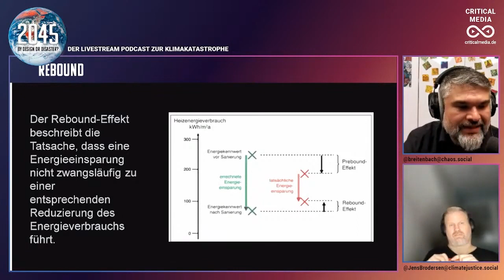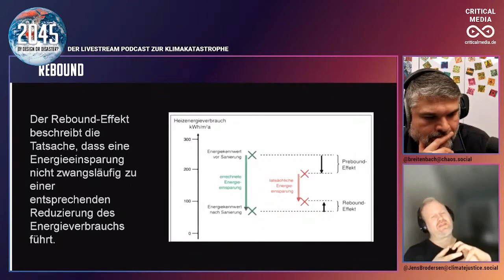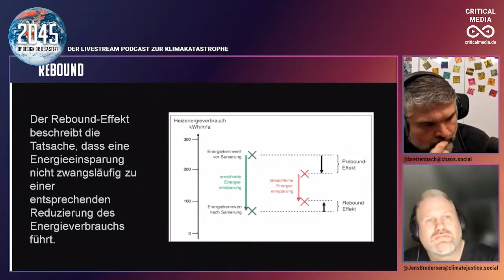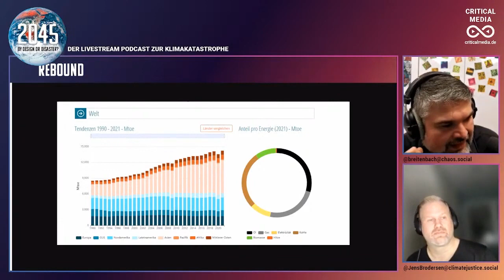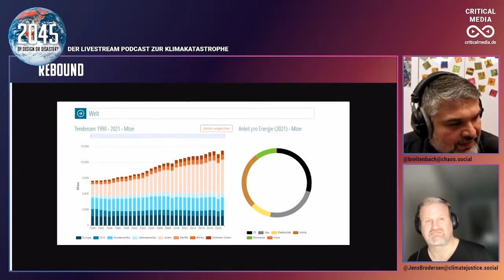Rebound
Wir erklären den Rebound-Effekt